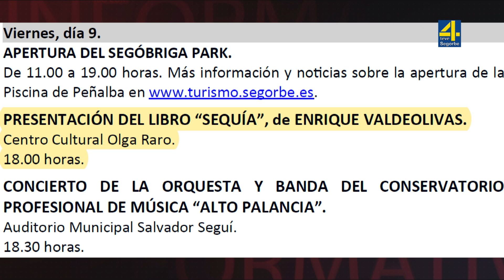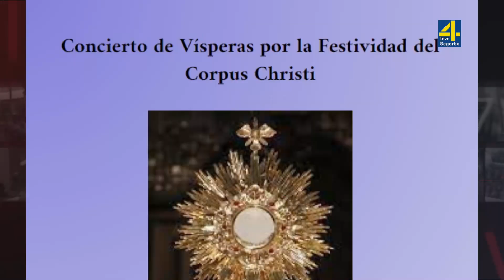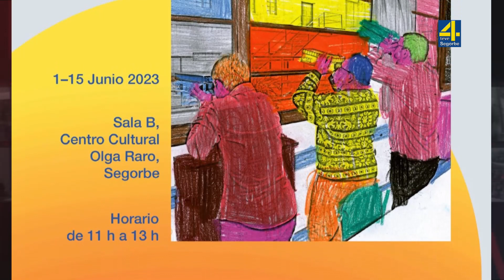TVAltoPalancia noticia Segorbe celebra el Corpus y el tradicional desfile de Gigantes y Cabezudos